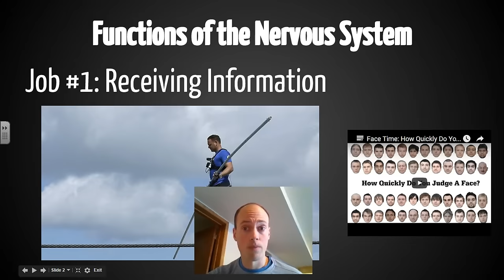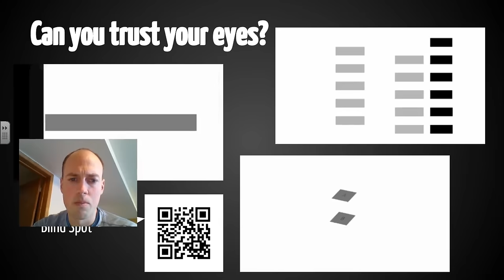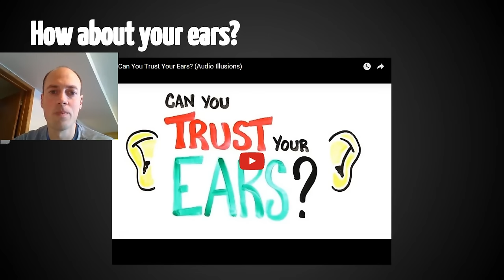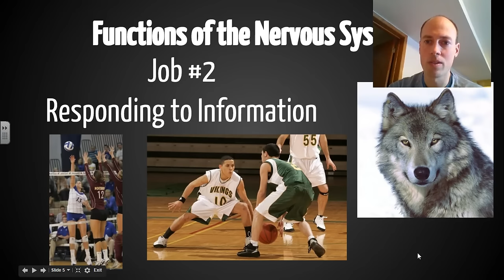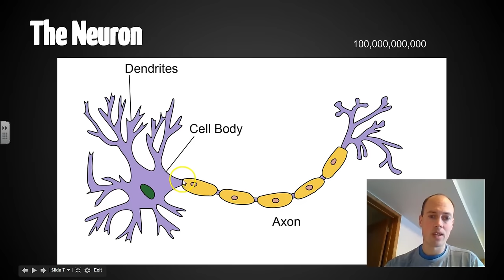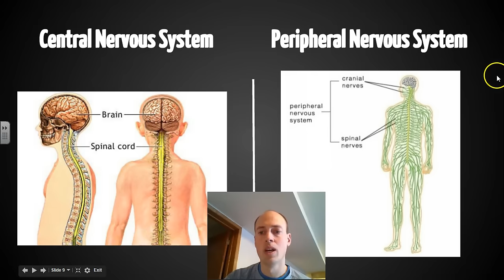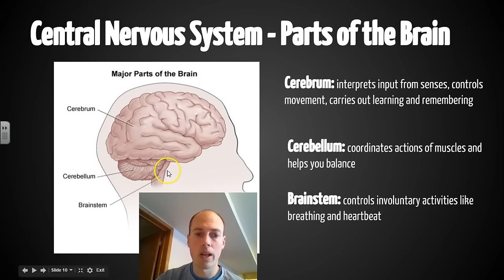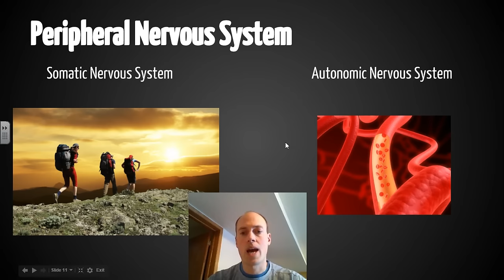The Nervous System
Sensory messages go in, are interpreted, and then a response goes out through a motor neuron. This is the nervous system.